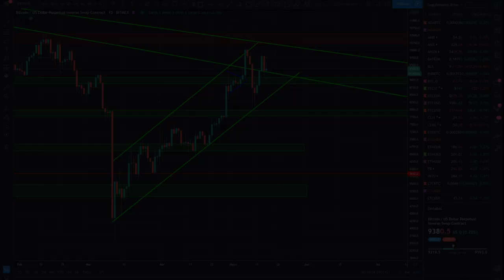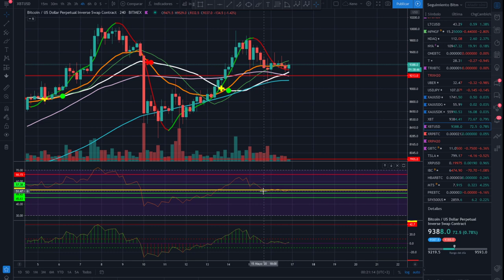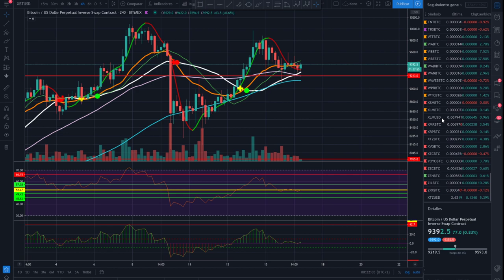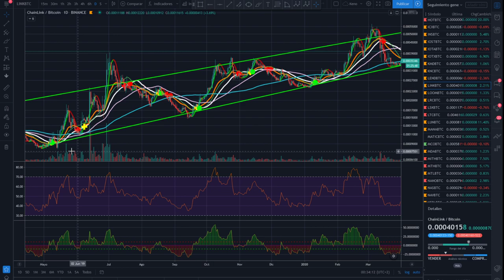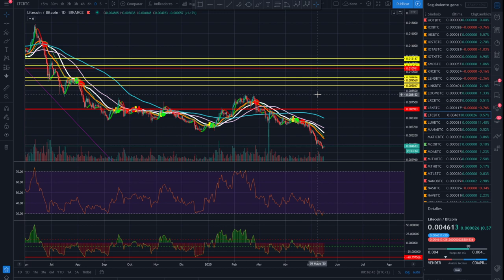🚩Análisis de bitcoin ¡Nada de nada!😣